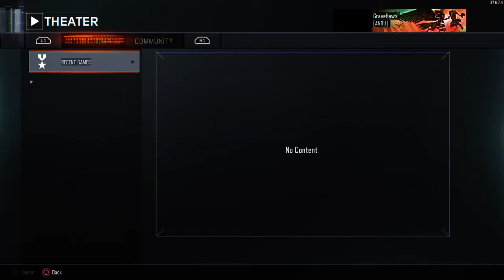Call of Duty®: Black Ops III_20151122001249